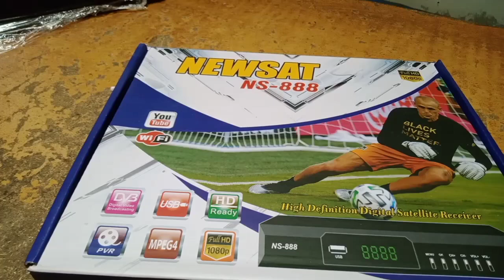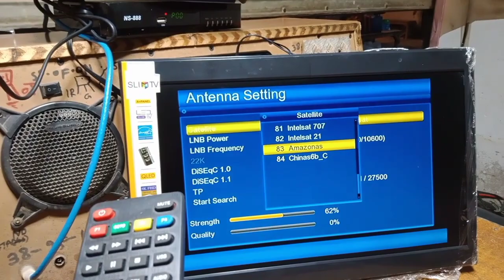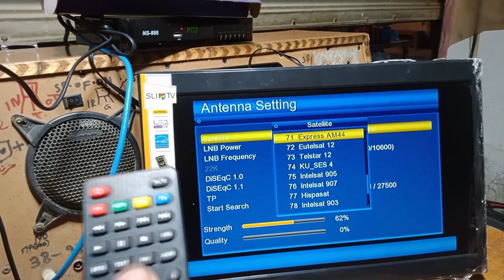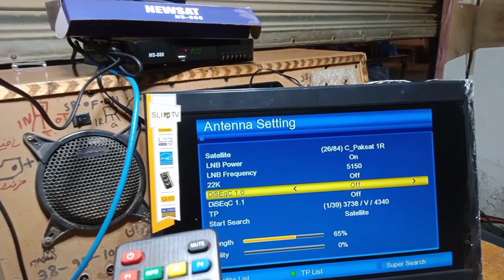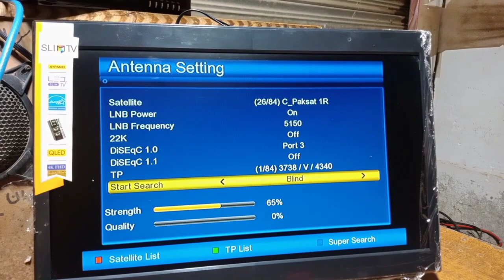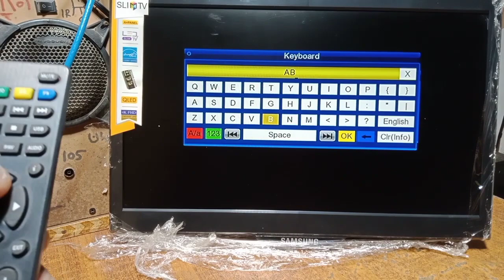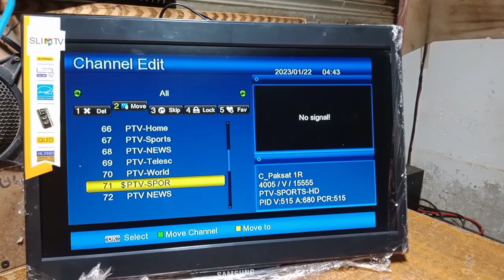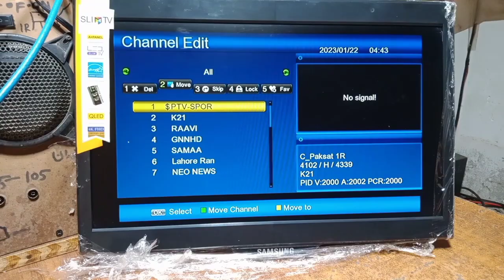Tune the channel of dish receiver yourself, very easy at home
Tune Your Dish Receiver's Satellite Channels Yourself Easy Lee At Home # Haji Baba Electronics Easy way to tune dish receiver